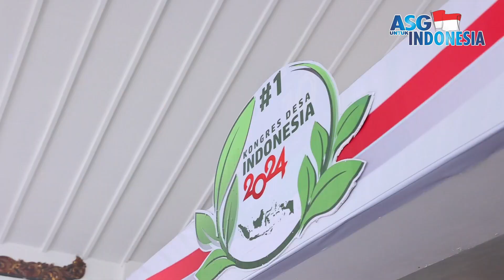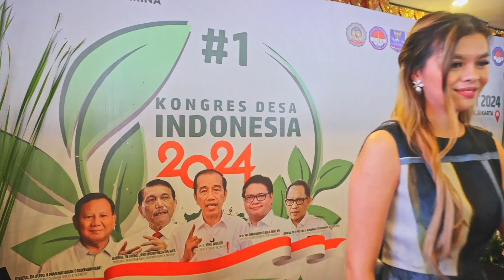Apresiasi Pemerintah Terhadap PIK2 Dalam Membangun Desa Di Kabupaten Tangerang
PIK2 sebagai salah satu pengembang terbesar yang berada di wilayah pesisir utara turut berpartisipasi dalam kegiatan Kongres Desa Indonesia 2024 yang telah dilaksanakan di Hotel Kartika Chandra pada Jumat 22 Maret-24 Maret 2024 lalu dan berkesempatan memperoleh Apresiasi dari Presiden Republik Indonesia Bapak Ir. H. Joko Widodo atas partisipasinya menjadi mitra pemerintah dalam membantu masyarakat desa pesisir dalam membangun desa-desa yang berada di wilayah pesisir utara Kabupaten Tangerang.

Dengan adanya kolaborasi yang kuat antara pemerintah, masyarakat desa, dan berbagai pihak terkait lainnya, diharapkan dapat menciptakan momentum positif untuk mempercepat pembangunan desa dan mewujudkan Indonesia yang maju, sejahtera, dan berdaulat.